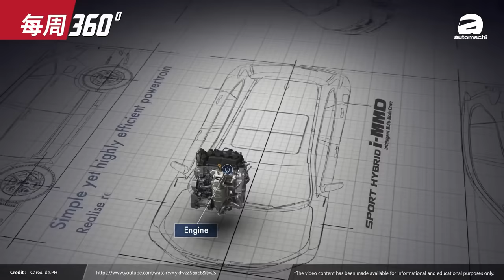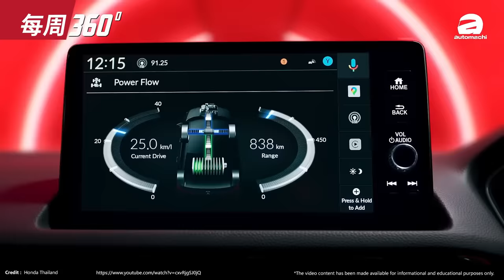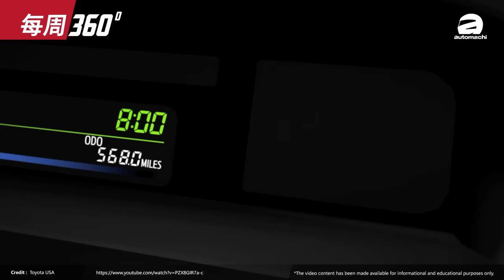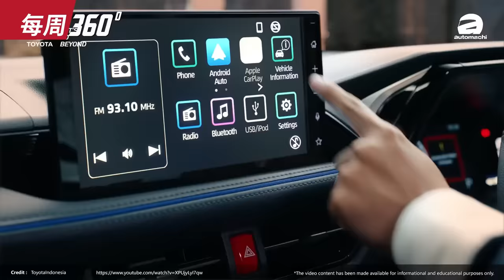Proton 终于有PHEV了？新一代雷神动力或2025年登陆大马！（每周360）｜automachi.com 马来西亚试车频道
上一周热点有什么？在每周360节目里我们将会为大家回顾最近7天在我国以及国外的热点汽车新闻！
这一期的节目热点：
1.Honda Accord 全球销量突破2500万
2.Xiaomi SU7 Ultra 量产版中国正式开放booking
3.Geely 发布新一代雷神super hybrid
4.Honda Civic 荣获泰国销量第一C-Segment Sedan宝座
5.日本最省油车款排名